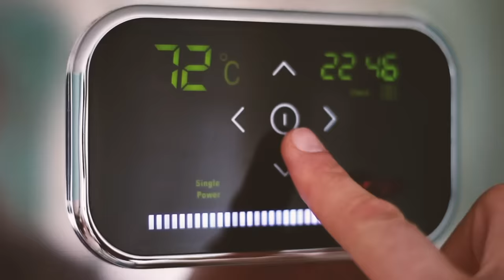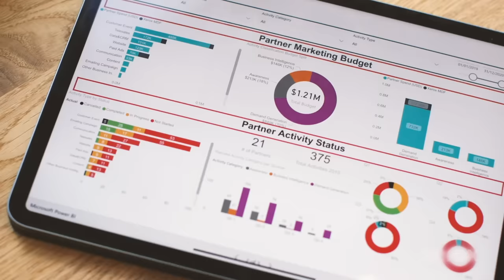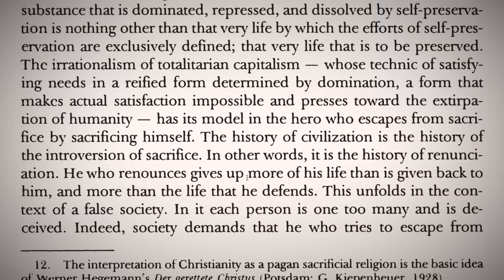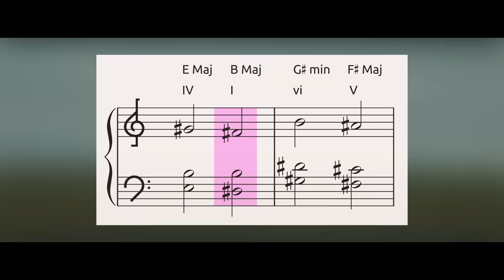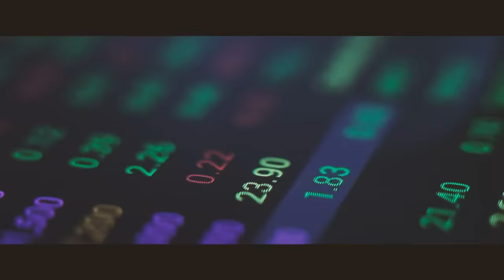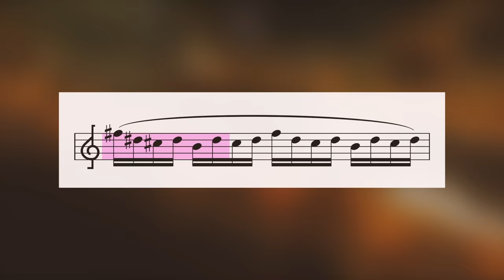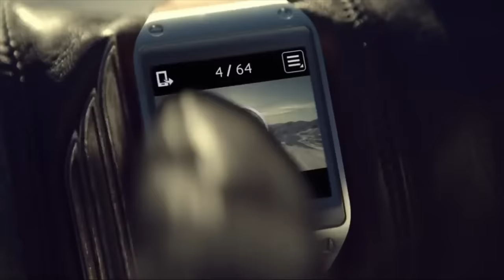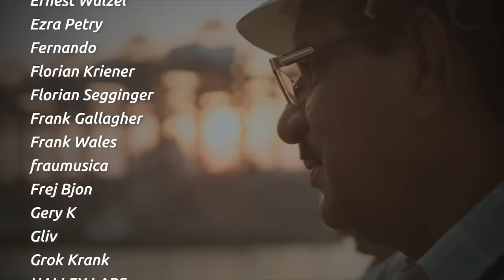Corporate Music - How to Compose with no Soul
In this video I explore how corporatism produces soulless music, some of which is amusingly awful! I also explore how tech and oil companies with dubious business practices use music as part of propaganda campaigns to convince the public that they support ecological activism. With some music theory thrown in along the way, I also compose a few kinds of different corporate styles to show the various tropes that exist. Some of it is blundering nonsense. Some of it is a little more sinister. All of it is garbage. Enjoy!

The music during the section about Tottenham Hale Station & Theodor Adorno was written by:
Kristopher Mariasy

Other music was contributed by

All other music in this video was written by me (apart from very short snippets of music heard in the clips for Audi, IBM and Apple)

Thanks to Jonathan Lee (Pentameron) for providing much better subtitles than mine. Really appreciate the work and I've learned a lot about how to do it properly.

An introduction to Adorno:

Adorno: A Critical Introduction - Simon Jarvis, 1998

Dialectic of Enlightenment - Adorno, Theodor, 1944